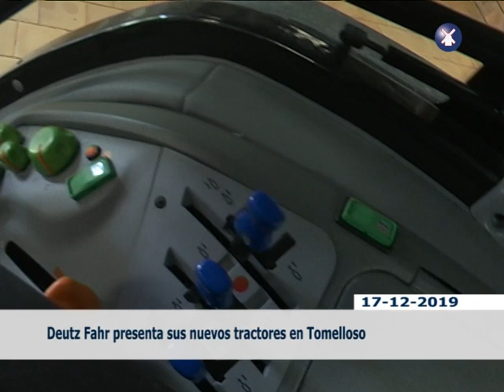PRESENTACIÓN NUEVOS TRACTORES DEUTZ FAHR EN TOMELLOSO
Vinícola de Tomelloso ha acogido la presentación de los nuevos tractores Deutz Fahr.